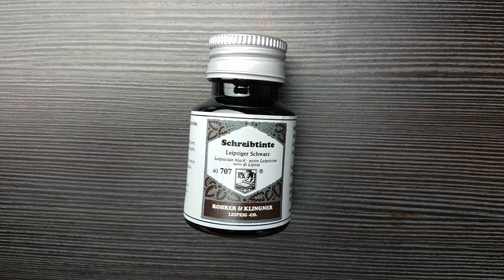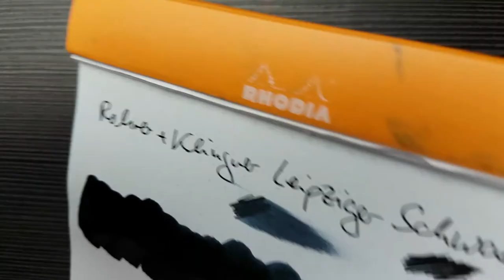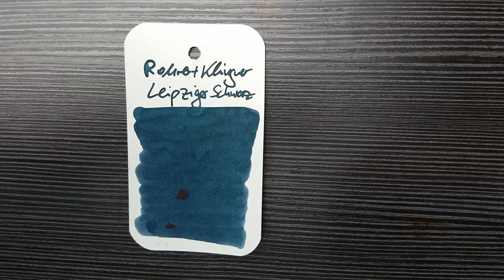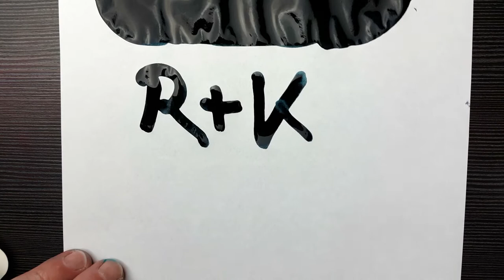Rohrer & Klingner Leipziger Schwarz - Review Deutsch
Hallo Freunde,
eine weitere Tinte, die ich zum ausprobieren habe zugeschickt bekommen, ist Rohrer & Klingner Leipziger Schwarz. Nicht das beste Schwarz, aber eine günstige Alternative zu teuren Tinten.